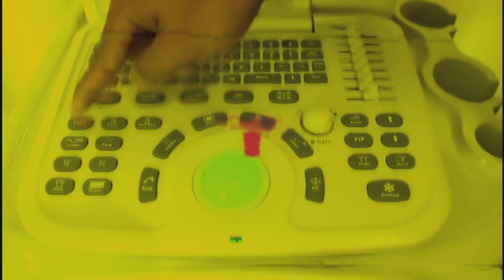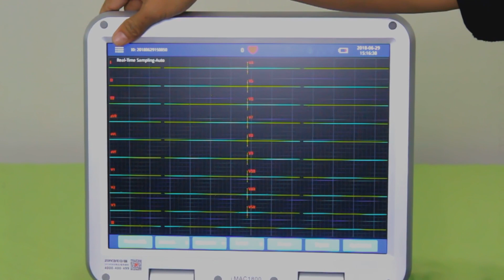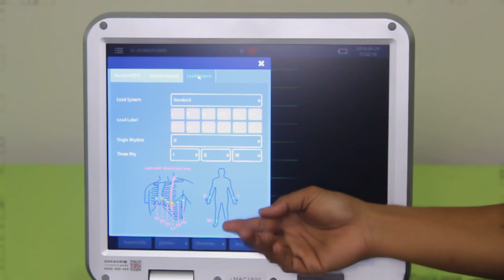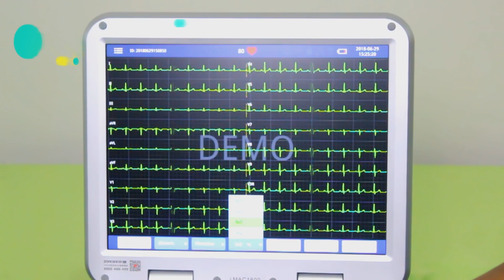Cara Menggunakan & Spesifikasi EKG Zoncare iMac 1800 | Demo Online Alat Kesehatan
Kami Distributor Alat Kedokteran Indonesia Berupaya Membuat Video Demo Online Untuk Kemudahan Pelanggan Dalam Mengenal Produk Kami.

Cara Menggunakan Smart EKG Recording 18 Channel Merk Zoncare iMac 1800

Di video ini kami menjelaskan tentang :
1. Spesifikasi Sisi Kanan dan Kiri EKG Zoncare iMac 1800
2. Spesifikasi Tampilan EKG Zoncare iMac 1800
3. Spesifikasi Keyboard EKG Zoncare iMac 1800
4. Pilihan Tampilan EKG Zoncare iMac 1800
5. Cara Pemasangan EKG Zoncare iMac 1800 Ke Pasien
6. Cara Memasukan Kertas Print EKG Zoncare iMac 1800
7. Cara Print EKG Zoncare iMac 1800
8. Hasil Print EKG Zoncare iMac 1800

Order / Pemesanan :
Alamat : Jl. Taman Mini Indonesia Indah (TMII) Pintu II atas No. 9. Cipayung, Jakarta Timur.